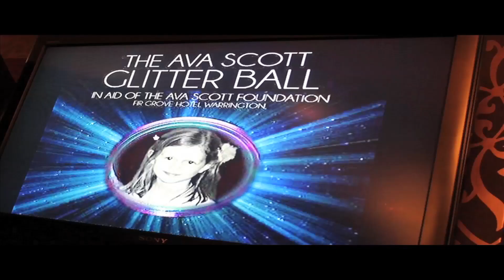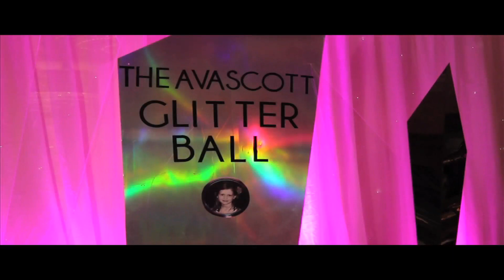Ava Scott Fundraiser Video - Charlotte France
A video memory of Ava Scott's fundraising evening produced by Charlotte France. Music by Shell Perris. Performances by Lucie Evans and Kitty Brucknall.